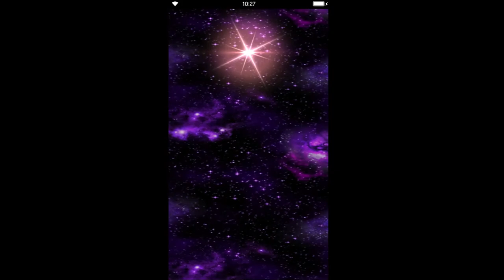Final Fantasy: Brave Excvius - Steel Castle Melfikya Floor 9